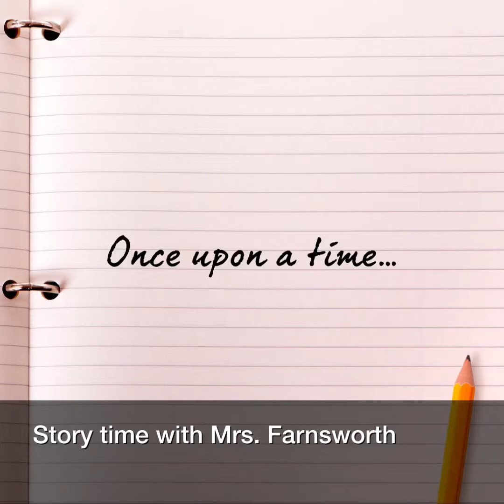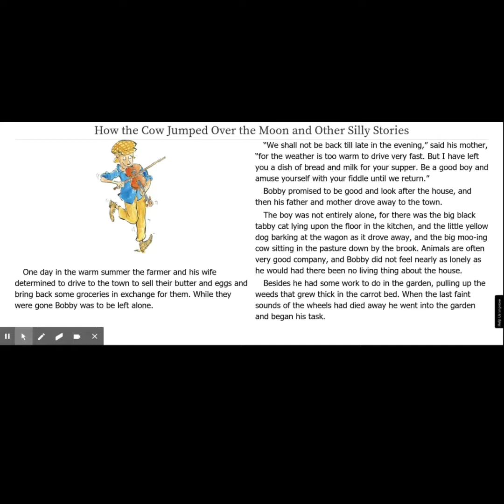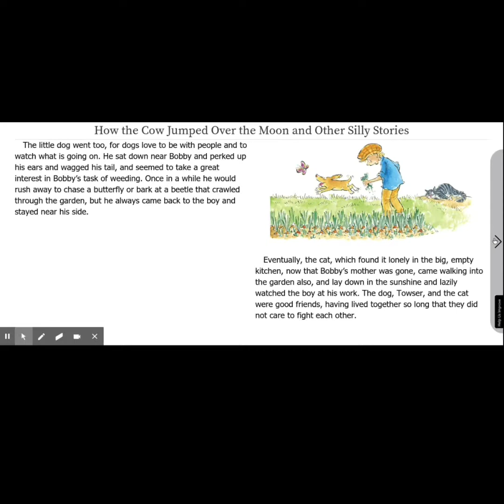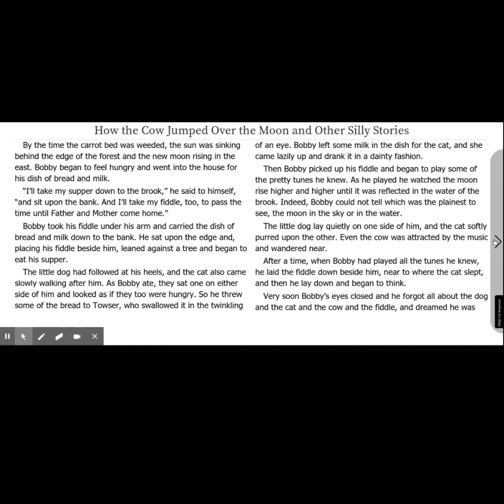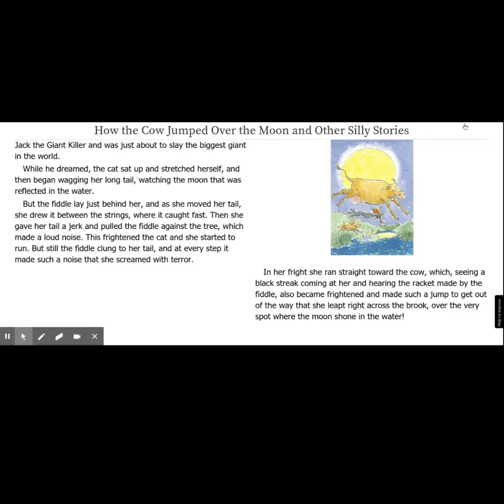How The cow jumped over the moon